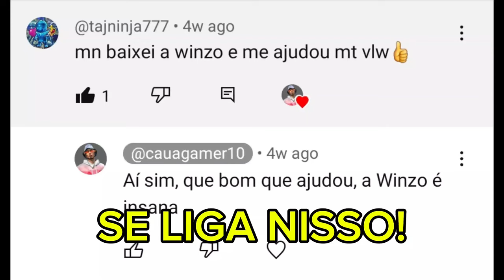COMO PEGAR DESAFIANTE FÁCIL NO FINAL DA TEMPORADA 39 DO FREE FIRE?